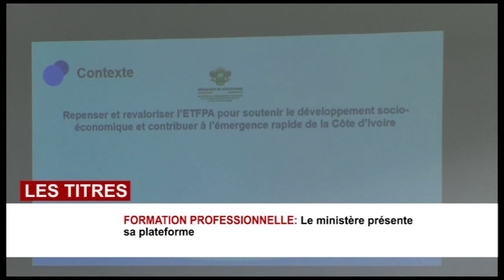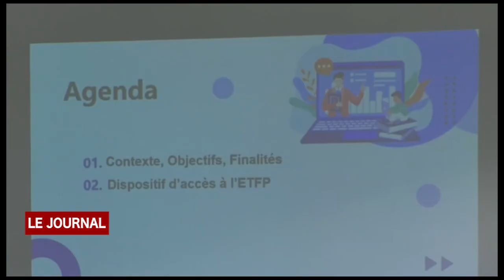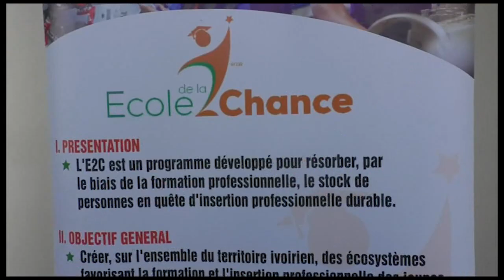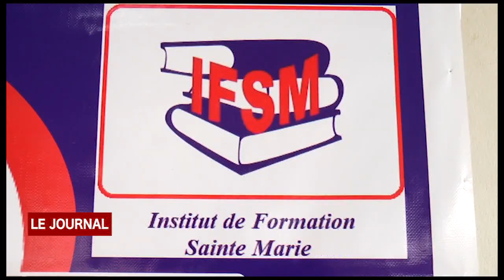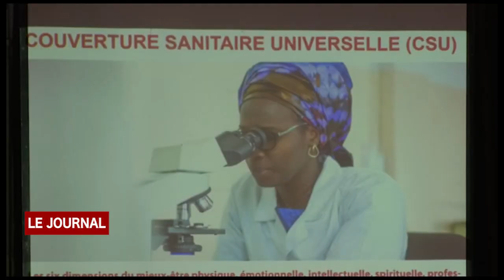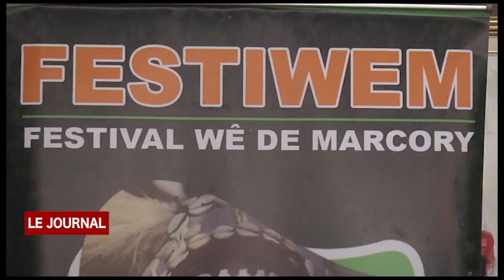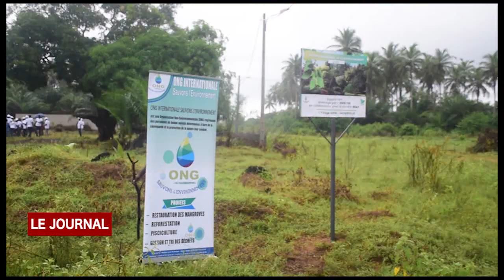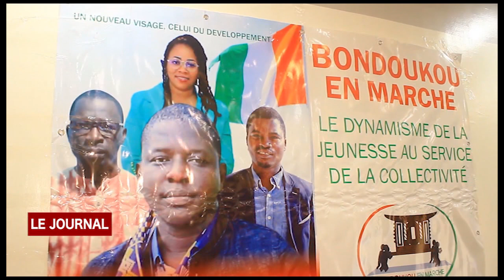JT DU DIMANCHE 18 JUIN 2023